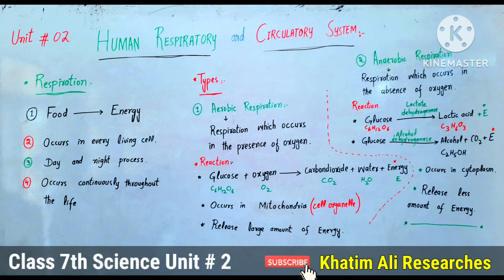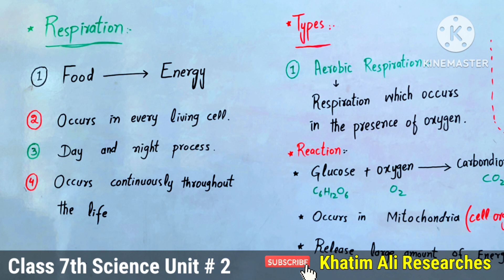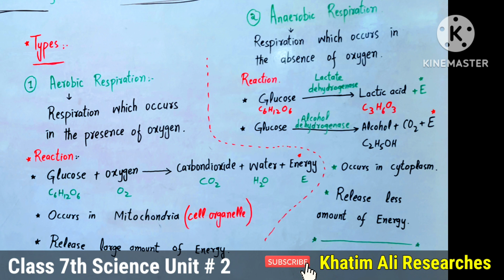Respiration | Aerobic respiration | Anaerobic respiration | in pashto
Respiration
Aerobic respiration
Anaerobic respiration
In pashto